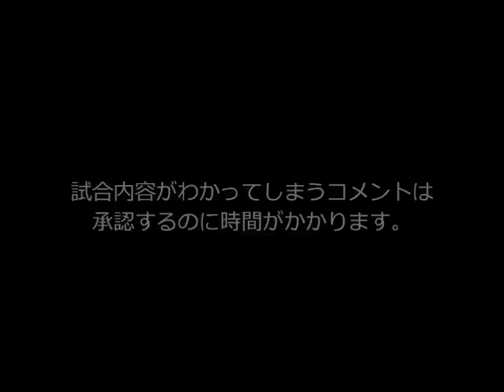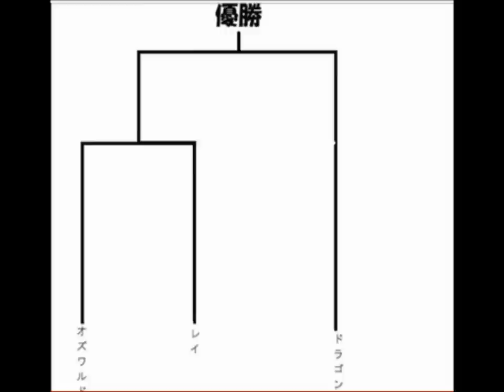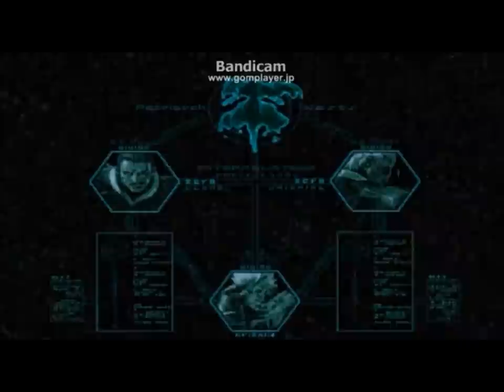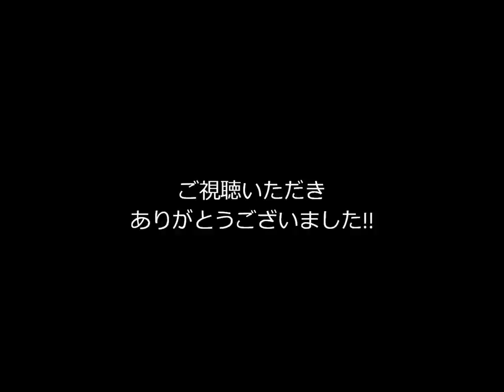mugen 第一回AKIRA24XX杯トーナメントPart10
決勝です。かなり遅れてすいませんw
めっちゃ長いですwwwwwwwwwwwwwww